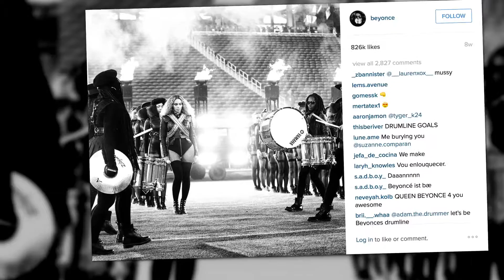Beyoncé Responds to “Anti-Police” Accusations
Beyoncé fans rejoiced when she released her video for “Formation” but some people were offended and felt the video was “anti-police.” Beyoncé has responded to the accusations.